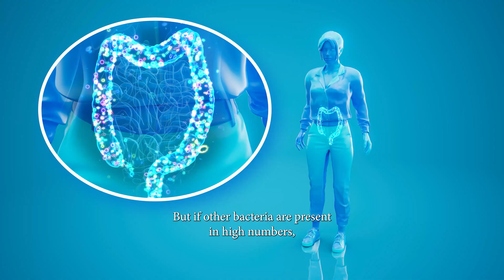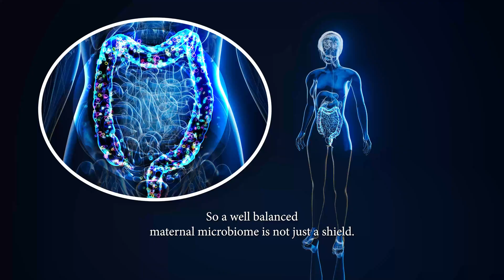How Does The Vaginal Microbiome Change During Pregnancy? Ed #2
🌸 How Does the Vaginal Microbiome Change During Pregnancy?
Pregnancy doesn’t just transform the body it reshapes its microbial landscapes. Among the most dynamic ecosystems is the vaginal microbiome, which undergoes remarkable changes to protect both mother and baby throughout gestation and birth.

🎙️ In this insightful episode of Microbiota & More, Dr. Manuele Biazzo founder of The BioArte and creator of Bacillove, the personalized gut health platform—explores the hidden shifts of the vaginal microbiome during pregnancy with a top expert in reproductive microbiology.

💡 Together, they dive into:

• How estrogen-driven changes shape vaginal microbial communities
• The rise of protective Lactobacillus species during pregnancy
• What a healthy vaginal microbiome means for preterm birth risk
• The impact of antibiotics, infections, and birth mode on this delicate balance

🔬 From conception to delivery, this episode reveals how the vaginal microbiome plays a frontline role in safeguarding reproductive health—and seeding the next generation’s microbiota.